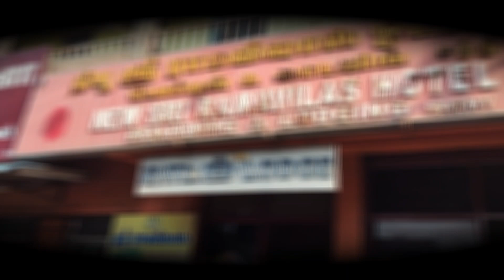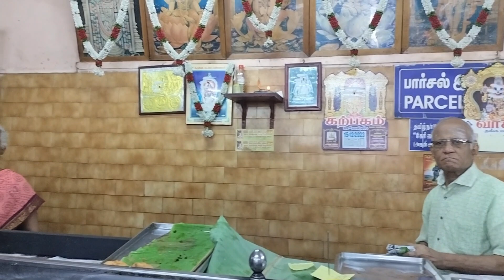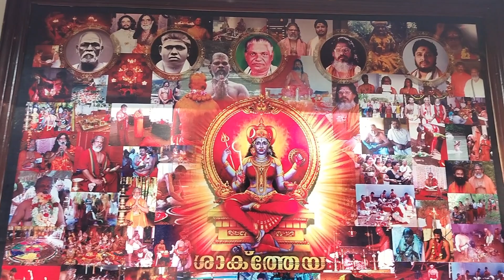ಕುಟ್ಟಿಚಾತ ಭಗವತಿ ಅಮ್ಮನವರ ಆರಾಧಕರು 8ನೇ ತಲೆಮಾರಿನವರು ## Kerala black magic 8th generation